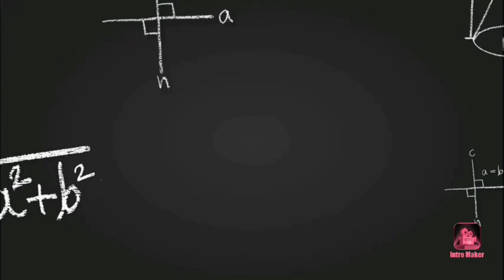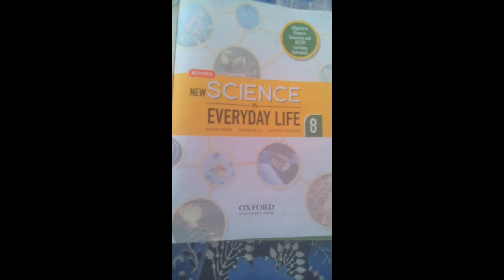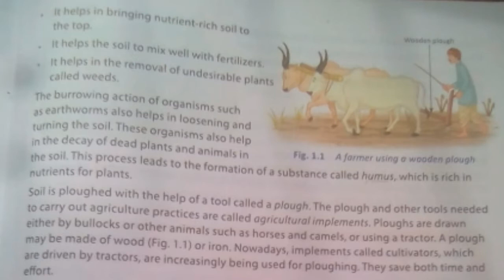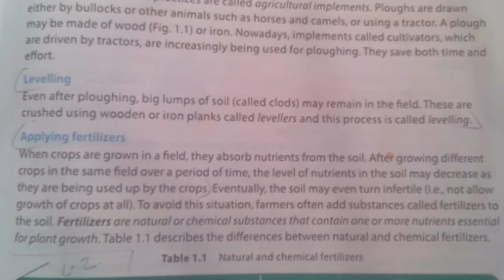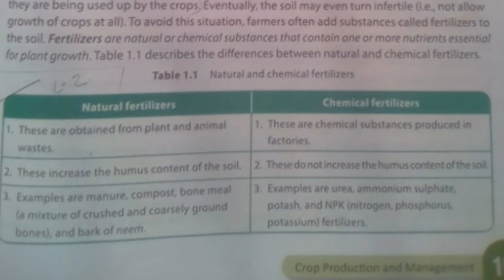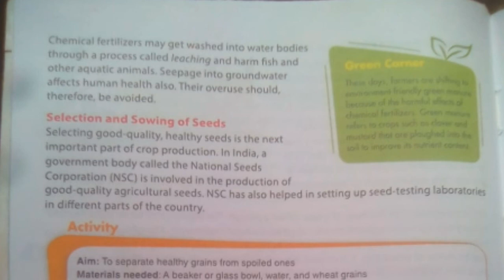Class 8 Ch1 Explanation Part 2